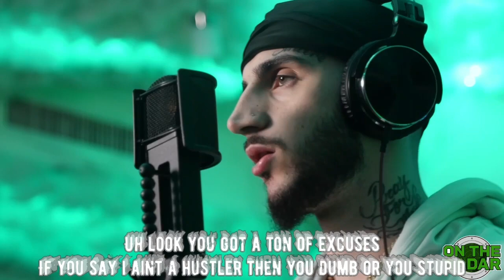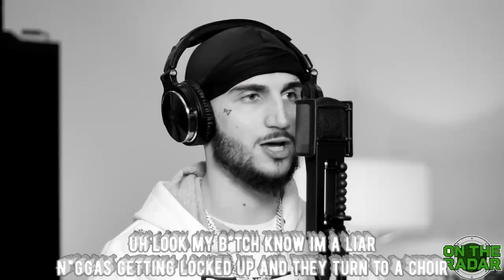ABG Neal "ON THE RADAR" Freestyle (Lyric video edited